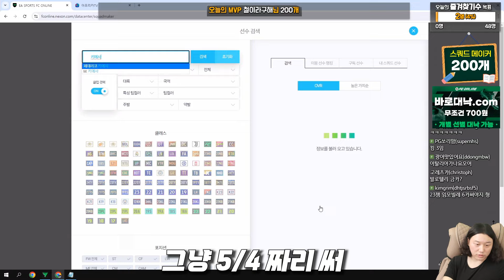특성 팀컬러 개쩌는 국대 가성비 스쿼드